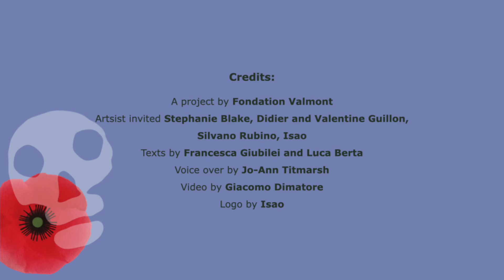Peter Pan 2022 - Digital Press Teaser